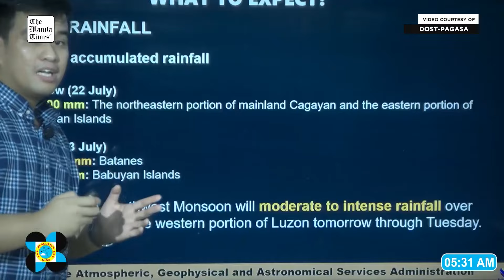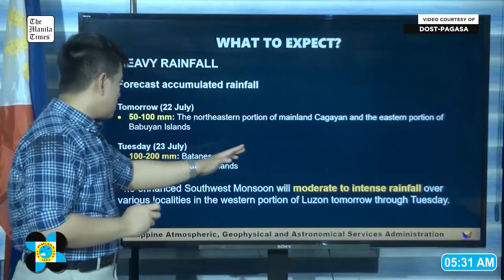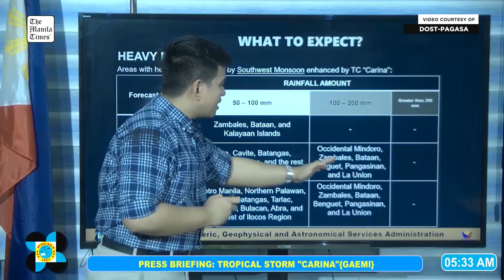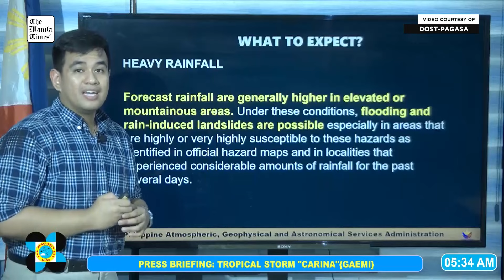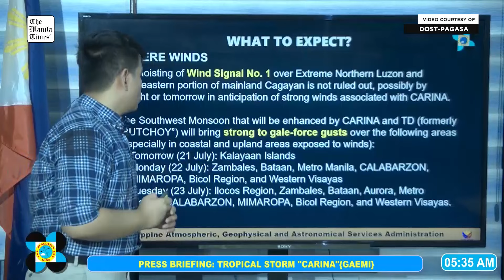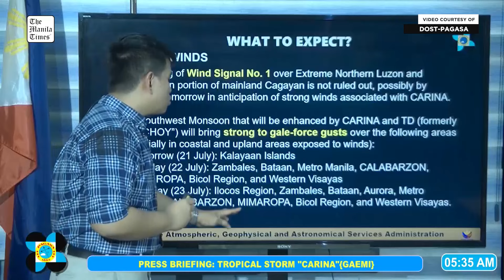Today's Weather 5 A.M. | July 21, 2024